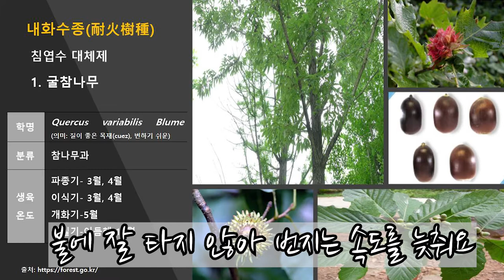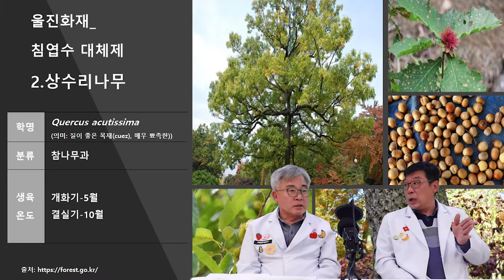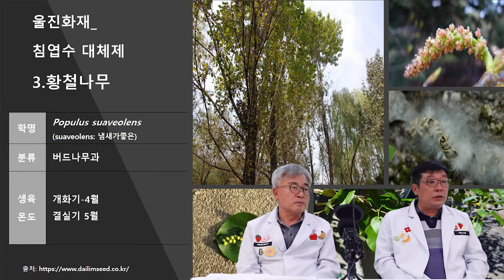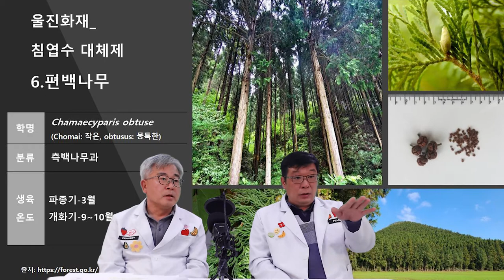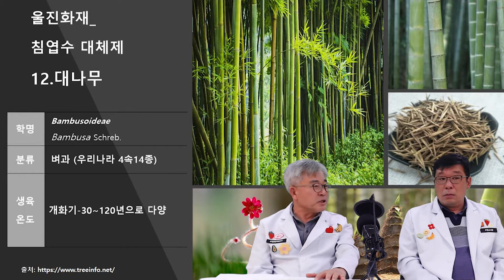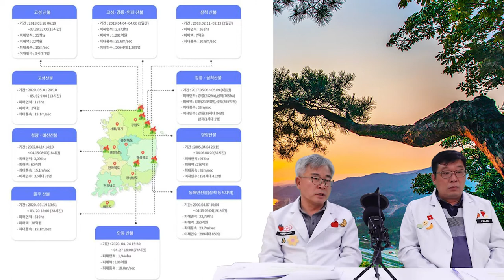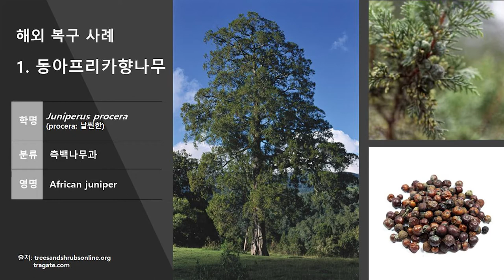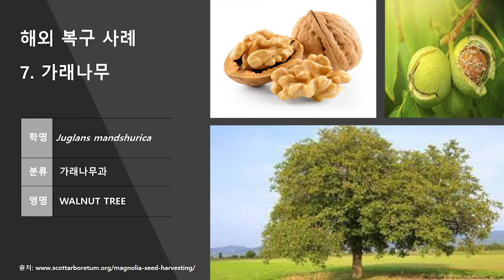[종자TV] 산불 복구하는 나무 따로 있다.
안녕하세요 김태완의 종자TV입니다.
오늘은 울진화재 이후 복구를 위해 심을 나무에 대해 알아보겠습니다.

내화수종이란?
불에 잘 타지않아 산불 발생 시 어느정도 번지지 않도록하는 나무에 대해 알려드립니다.

소나무로 인해서 불이 커졌는데 또 심는이유!
그리고 이번 사태를 지켜본 김태완 교수님의 뼈있는 한마디!

울진화재로 인한 피해 지역이 빠르게 복구되길 간절히 바랍니다.